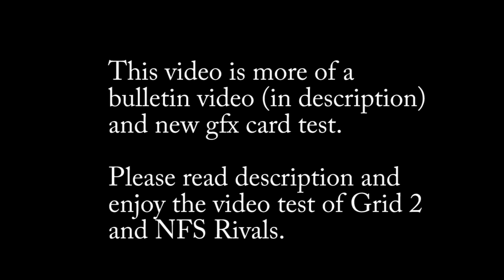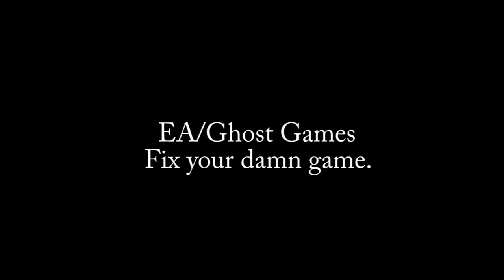Bulletin message video + new gfx video test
Because youtube have somehow remove the bulletin feature, I can no longer send any sort of message to my viewers. Message in description below, I divide them into sections. This video shown is a video test in Grid 2 in maximum graphics and NFS Rivals @35 FPS.

BULLETIN MESSAGE:
Few days ago, my 560 gtx graphic card suddenly failed. So I replaced with a new one, so this is my new current PC spec.
Windows 7 64bit, Intel i5, Zotac GeForce 760gtx and 8gb ram. Though I don't know why the 560gtx failed suddenly, wished it could have last longer. Though my processor is still 3 years old.

I'm getting really busy, so don't expect me to be uploading any videos for this channel. I still have unfinished Grid 2 car showcase videos in my folder and some DLC cars I have not shown yet, but I'm still open to private messages.

VIDEO TEST & DESCRIPTION:
First part of the video is a multiplayer gameplay in Grid 2 with Honda S2000 in Chicago The Loop, Hardcore playlist with max graphics. I have to say Grid 2 is definitely very pretty with great reflections and yet still maintaining at a high 60+ FPS (this video is recorded at 40 FPS). Although codemasters didn't execute the game quite well and screwed few things up, at least the game is runs and plays smoothly.

Second part is NFS Rivals fully upgraded Ferrari Enzo Ferrari gameplay in event No Turning Back Time Trial event. Sigh. I increased the frame rate to 35 and it the frame rate just drops in certain areas. Still the same laggy gameplay. I guess there is not a single update on fixing the game?

RANT on World Records / fast times:
Although I no longer into WRs due to my schedule and my times are long beaten already (I'm talking about NFS Rivals). But one thing is, if there is no video, no talk. Enough said. Don't claim World Record without a video and use screenshot/website as proof. How do people know it's legit without any trainers/bug usage? I'm sure a lot know about the glitched start bug where some people would abuse. If everyone uses screenshots for World Record claims, I think I can do the same by using the fast glitch start/trainers and wa la~ new World Record! Screenshot as proof!

That is all from me. Enjoy the video, and have a great day. Remember if you have a bad day, there are tons of people where their typical day is the worst possible day for us.